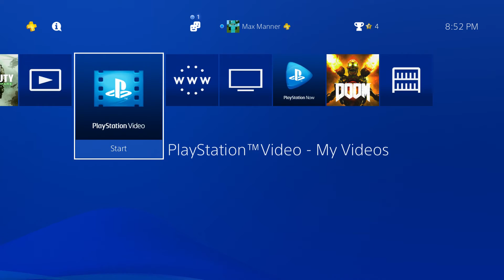First game capture with elgato | Elgato hd 60 | minecraft ps4 1080p 60fps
My Great Game   My Great Capture   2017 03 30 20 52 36
that was the original system file title of the video
its so stupid how the Elgato takes so long to set up and it needs a computer power source and a program up the whole time its plugged in to make it work and when its done and you unplug it you have to plug all the other cords back in the game system and im so lucky to find like the only elgato to work with windows 7 cause all the other ones need windows 10 AND NOT EVERYONE HAS WINDOWS FREAKING 10!